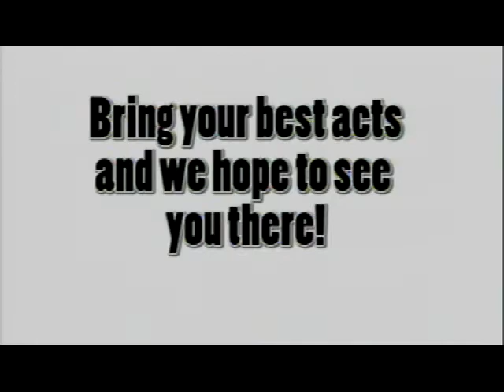KNET November 17th, 2014